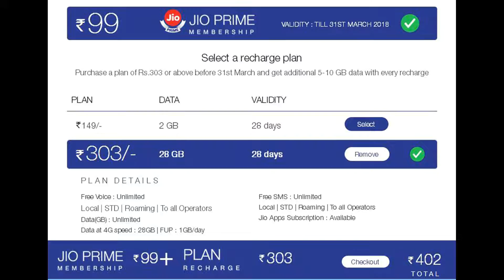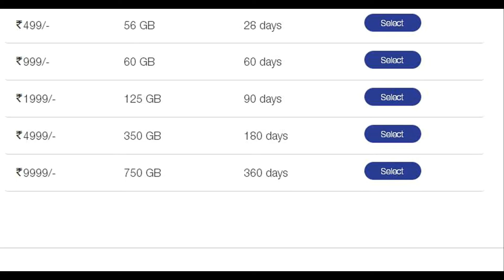jio Prime recharge details in tamil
this video explain about jio prime recharge offer in tamil